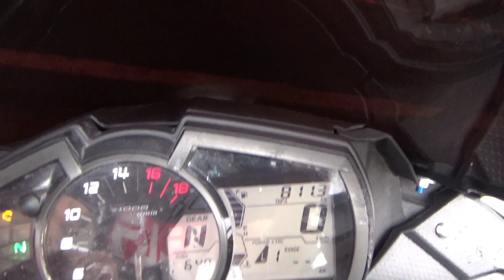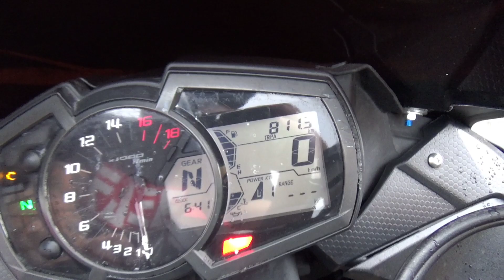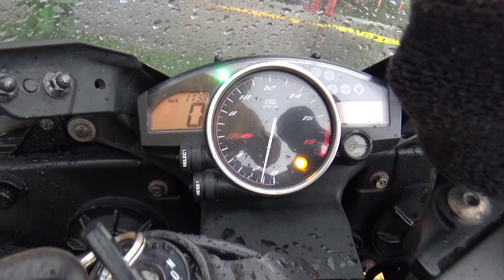Super Motos Deportivas El Salvador SV... Club KNK 🏍